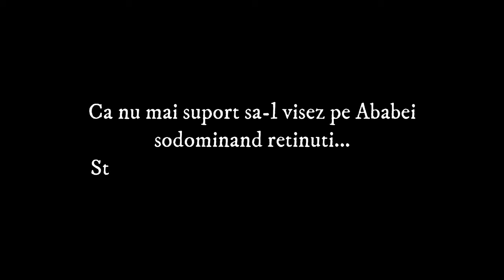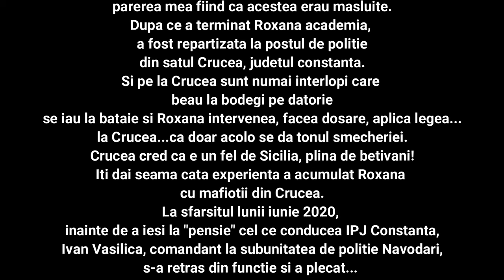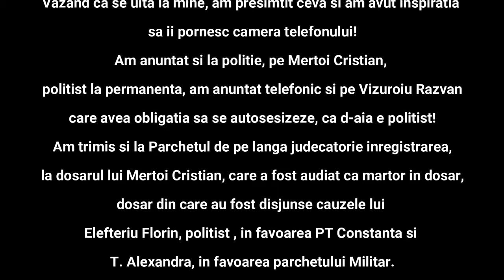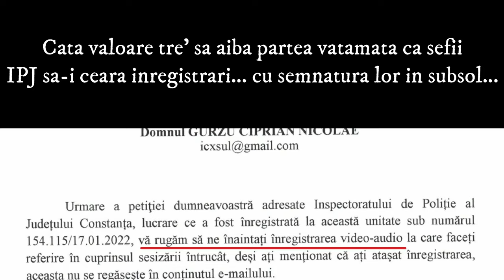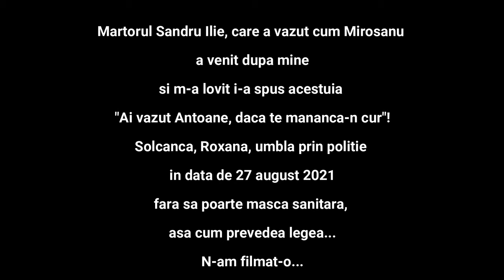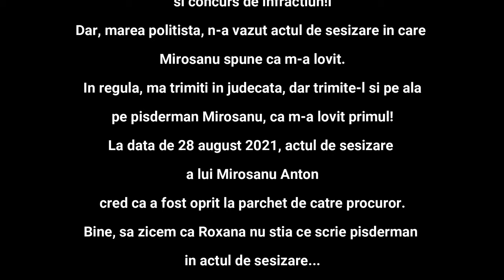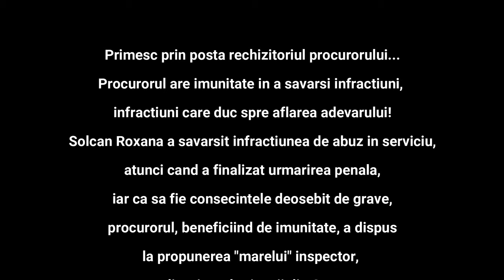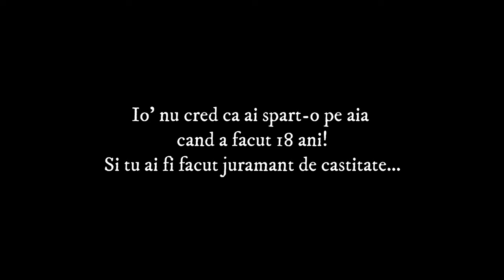Dosar de ofiter: Mita fotbalista @PolitiaRomanaOfficial Am ajuns "inculpat" din cauza ROXANEI